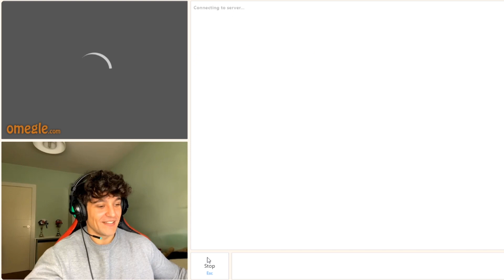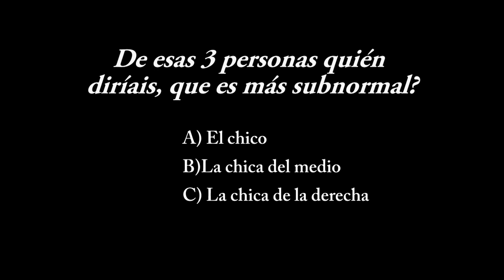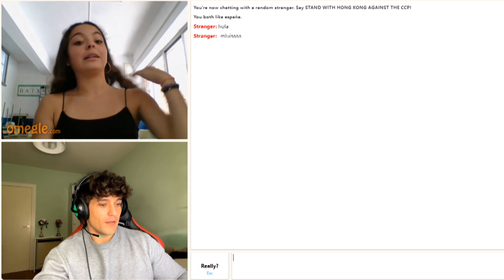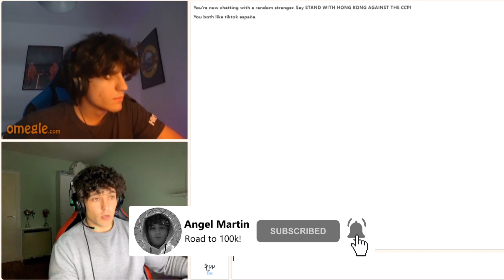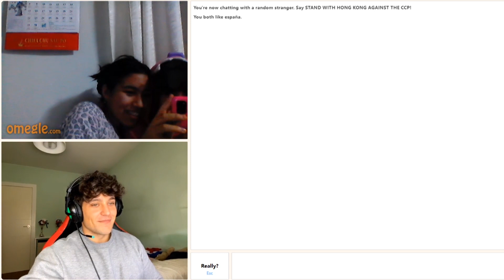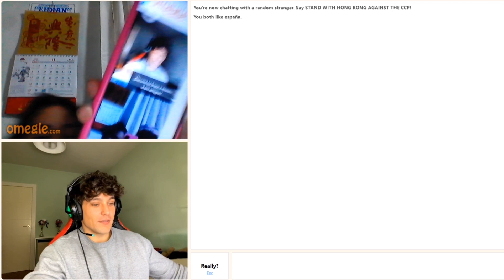SIEMPRE ACABO LIGANDO en OMEGLE! *creo que me he enamorado* 🤩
Se que estos videos os gustan, y siempre los apoyais un monton, pero cada vez es más dificil grabarlos...Puede que haya alguno más en el futuro, pero no se cuando...Se vienen cositas, vlogs, retos y cosas con amigos ahora que llega el verano, osea que suscribiros y estar atentos al canal!!